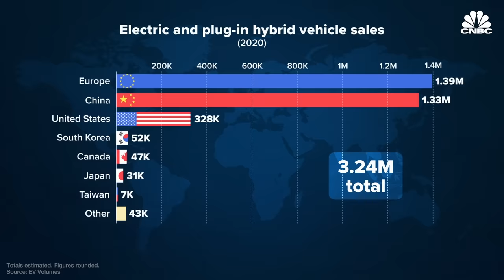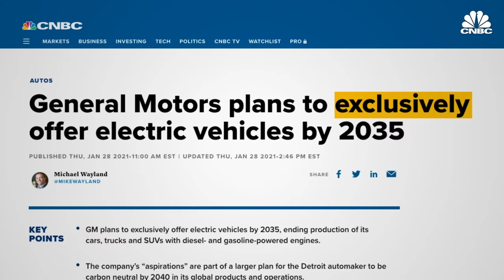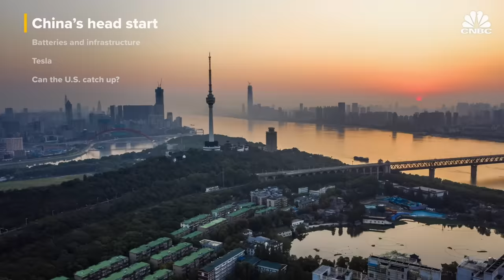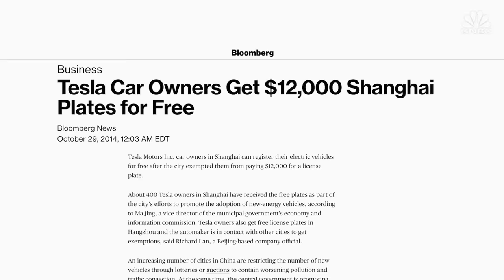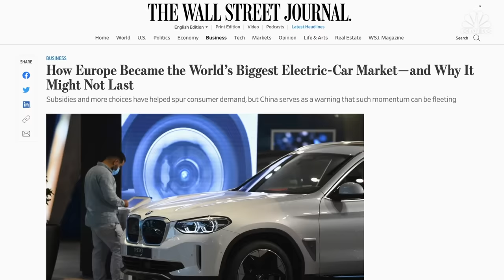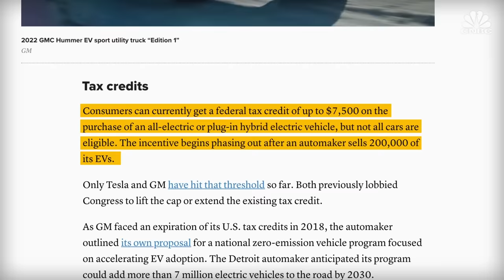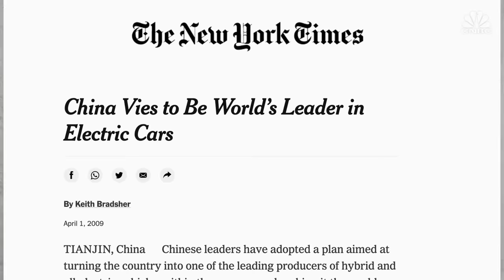Who Is Winning The Global EV Race?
The global electric vehicle market is heating up and China wants to dominate. The country has invested at least $60 billion to support the EV industry, and it’s pushing an ambitious plan to transition to all electric or hybrid cars by 2035.

Tesla entered the Chinese market in 2019 and has seen rapid growth. In the U.S., Tesla dominates the conversation around electric vehicles, but in Europe, it’s a different story. Germany-based Volkswagen Group has risen from the ashes of its 2015 emissions scandal to become the EV market leader in Europe, where it has an edge thanks to local manufacturing, brand familiarity, and cheaper price points. But whether Volkswagen can broaden its appeal to become the global EV leader remains to be seen.

Meanwhile, electric vehicle infrastructure in the U.S. grows at a rapid pace. San Francisco-based Ample has brought electric vehicle battery swapping to America. The company was in stealth mode for seven years before launching recently with five swapping stations in the Bay Area. The concept isn’t new.

A start-up called Better Place launched an EV and battery swapping company after it raised $850 million in venture funding, but it ultimately went bankrupt in 2013. Tesla also demoed battery swapping in 2013 but only opened one station for about a year. Elon Musk said Tesla owners were not interested in it. Battery swapping is already common in China. Electric vehicle maker Nio, for example, plans to double its network of swapping stations to 500 this year and plans to open stations in Norway as part of its expansion into Europe.

SEGMENTS:
00:00  Why China Is Beating The U.S. In Electric Vehicles
17:46 Why Volkswagen Is Beating Tesla In Europe
31:44 Can EV Battery Swapping Take Off In The U.S.?